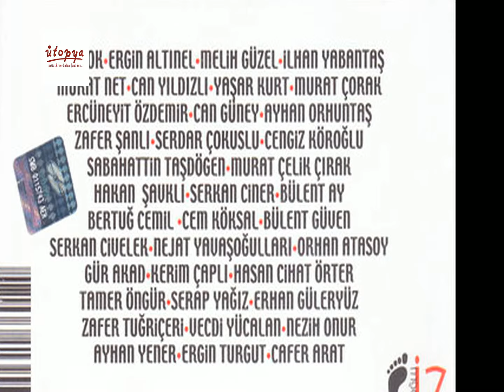Vecdi Yücalan - Sen Benden Uzak (Gitarın Asi Çocukları ve Aşkları)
Vecdi Yücalan - Sen Benden Uzak
Albüm:Gitarın Asi Çocukları ve Aşkları
Tür: Rock
Ütopya  Müzik Yapım